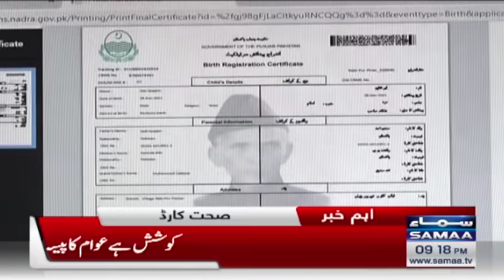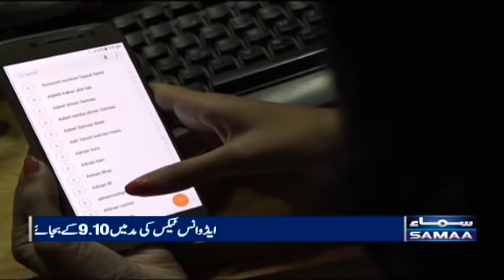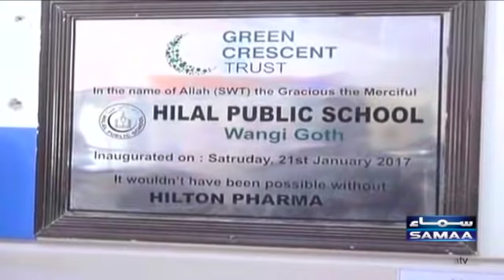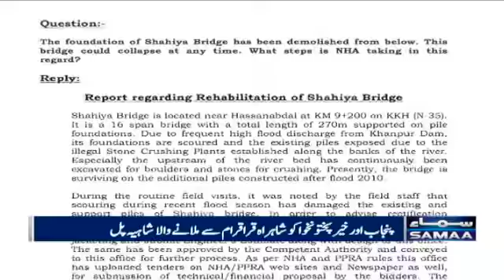Samaa news bulletin 9pm - SAMAATV - 02 Jan 2022